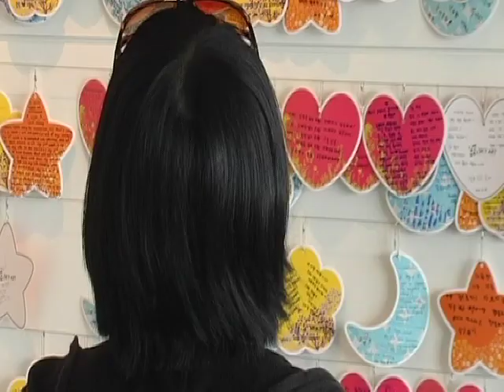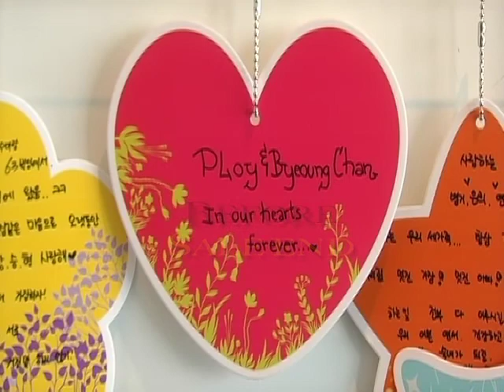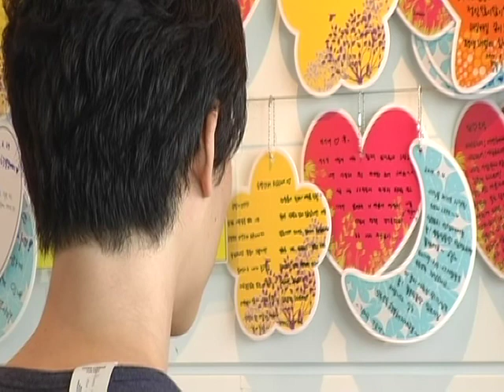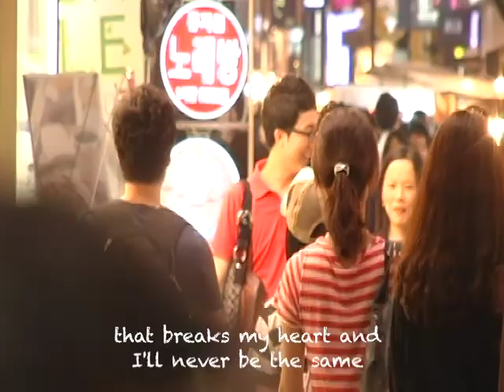Commercial for Seoul Grand, "SaleBefore Sale End"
In 2010, I was given an opportunity to be on Seoul Grand Sale commercial.  It was very interesting although I didn't like the script that much because it's kind of cheesy.  BUT I most awesome thing is that I got to sing this commercial's song, written by one of Korean's famous song writer from movies and drama, Choi Yong-Rock.